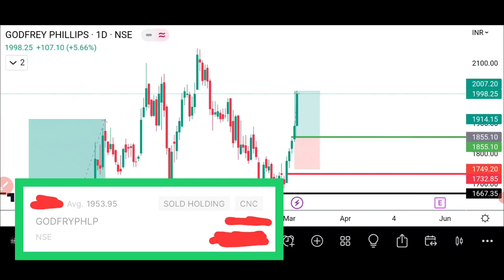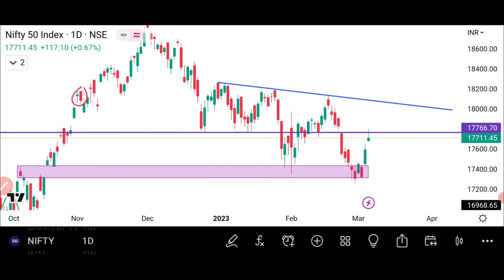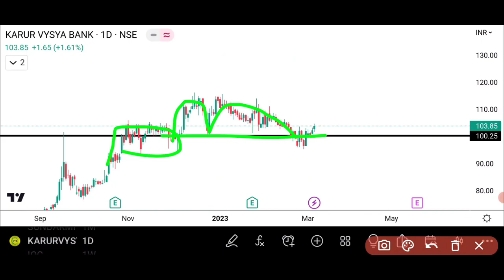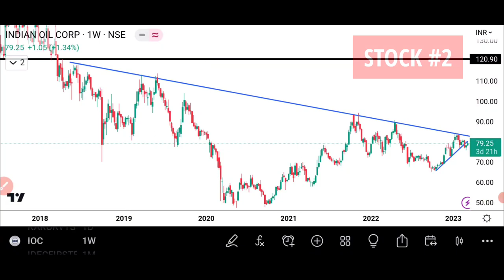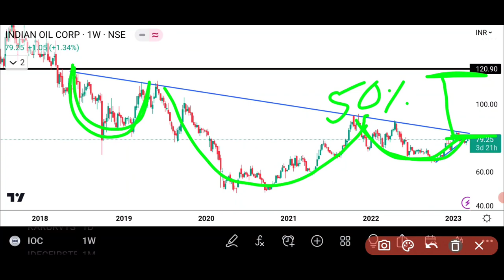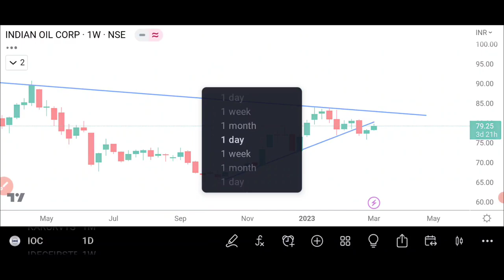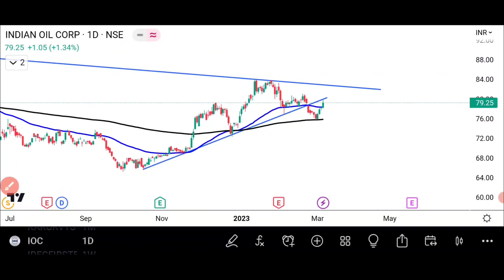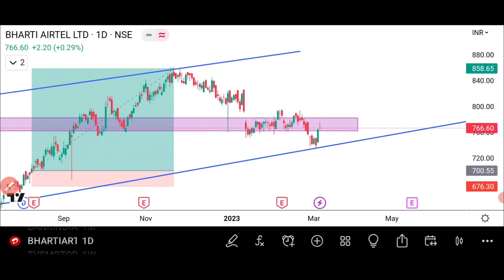🔥 Best Swing Trading Stocks For This Week 🔥 | Swing Trading Stocks Today | Swing Trading Strategies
Old number 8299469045 has been deactivated.. Best Swing Trading Stocks For This Week | Swing Trade Stocks Today | Swing Trading Strategies

Looking for stocks to trade this week? We'll show you the best swing trading stocks for this week, as well as for the upcoming week!

Whether you're a beginner or a seasoned trader, we have the perfect stocks for you! In this video, we'll show you how to trade swing trading stocks, and teach you the basics of the swing trading process. After watching this video, you'll have everything you need to start trading swing trading stocks today!

Grow with NB Community 249₹ at Official UPI:
nbharwani10@oksbi

Hi,

I Am Nikhil Bharwani Looking for stocks to trade this week? We'll show you the best swing trading stocks for this week, as well as for the upcoming week!

Topics Covered :-

swing trading stocks for March

My Dear Members,

It is again reiterated that,
Some fake groups are making telegram channel & Groups, on our name to give tips, sell content on our name.

We have taken legal actions against three such spammers recently.

Rest your Choice.